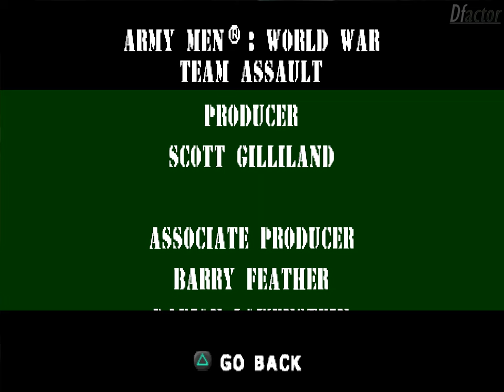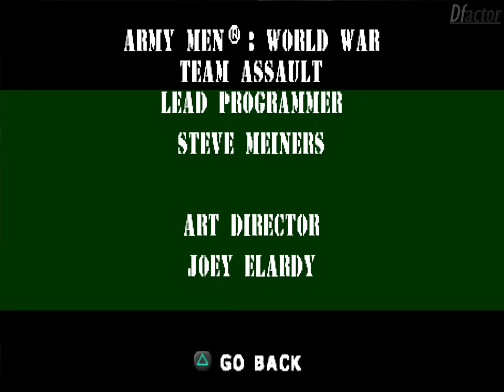Army Men: World War - Team Assault Walkthrough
Also known as Army Men: Team Assault. Hard difficulty.
If you liked Final Front then you'll most probably enjoy this one too.

0:00:00 Menu
0:00:18 Boot Camp
0:06:50 Advanced Basic Training
0:12:15 The Escape
0:13:05 Out of the Frying Pan
0:20:23 Burn That Bridge
0:25:18 Into the Tan Camp Fire
0:31:37 Sub Stalker
0:36:12 Underground Battle
0:43:12 Dangerous Mazes
0:48:02 Aerial Defense Force
0:51:56 Desert Swarm
1:07:21 Skyline Views
1:15:05 Stop That Train!
1:18:15 High Terrain Tanks
1:30:43 City Tour
1:44:55 Search and Demolish
1:49:03 Ocean Expedition
1:54:16 Advance Team Base Assault
2:03:07 Fortress of Fire
2:12:20 Finish 'Em Off
2:13:17 Credits

Captured at 1920x1440p, (32x CSAA), 60FPS.
Actual in-game framerate is similar to any other world war title (10-60).